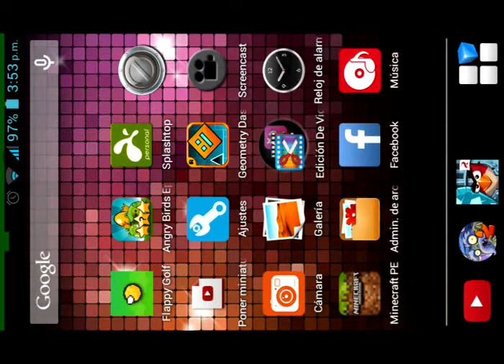Pvz2 fiesta piñata